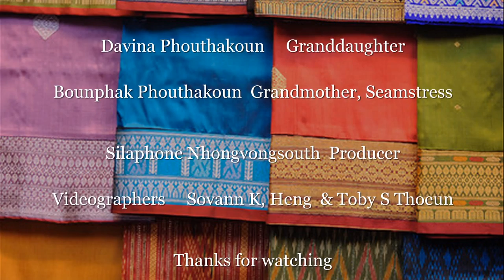Oral Story Of Elders "Textiles Of the Lao People"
Presented By Laotian Community Center of RI